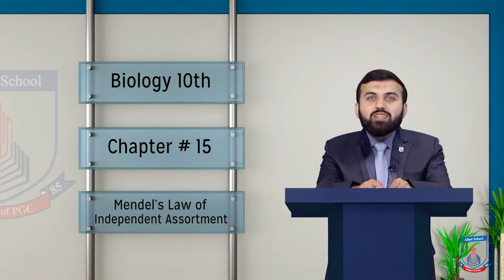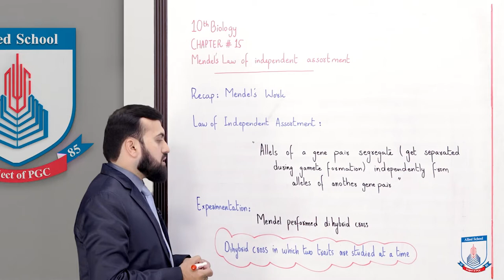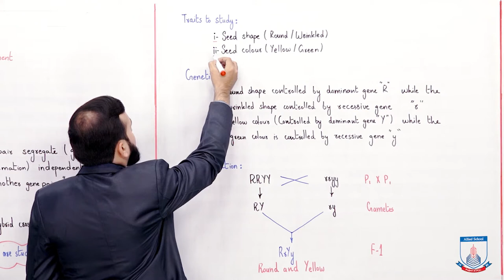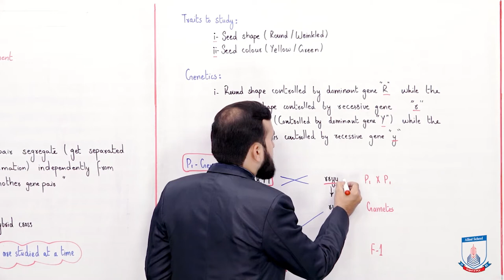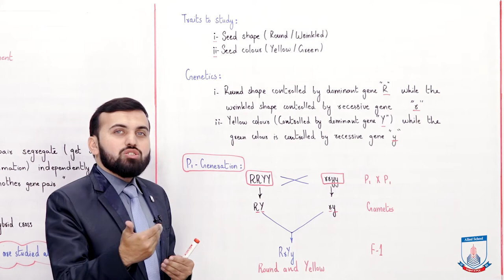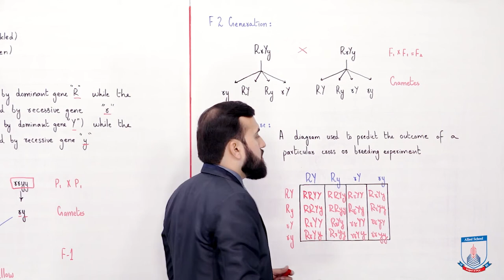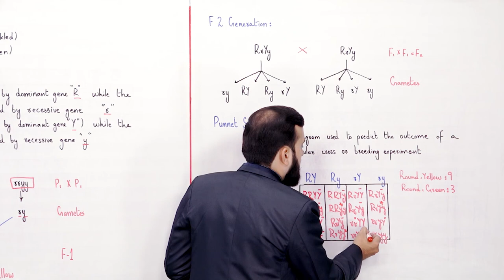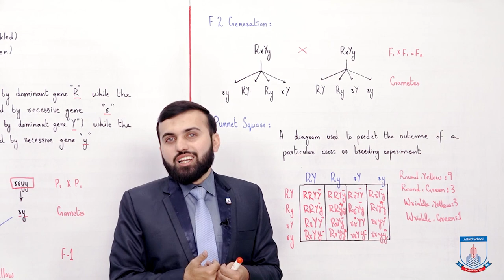Class 10 - Biology - Chapter 15 - Lecture 05 Law of independent assortment - Allied Schools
Mendel's Work and Law of independent assortment.
basic introduction of Laws of inheritance
Mendel's experiments